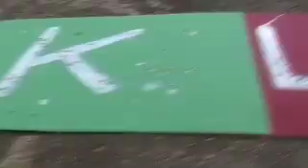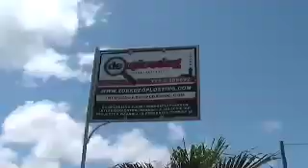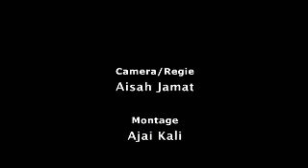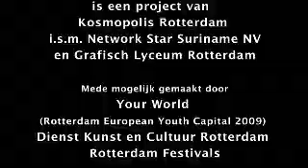K.L.E.U.R. (Aisah Jamat)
Digital Dreams Suriname; 10 jongeren in Suriname volgden een driedaags videoworkshop georganiseerd door Network Star Suriname en maakten een korte videofilm over hun toekomst en waar deze ligt. Twee winnaars worden uitgenodigd om het Digital Dreams Festival op 20 nov 2009 in Rotterdam bij te wonen.